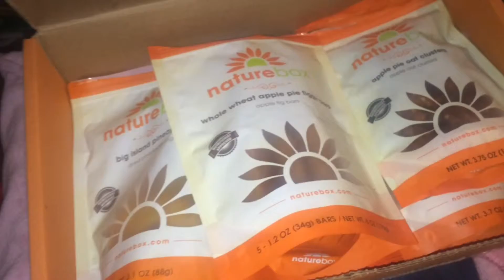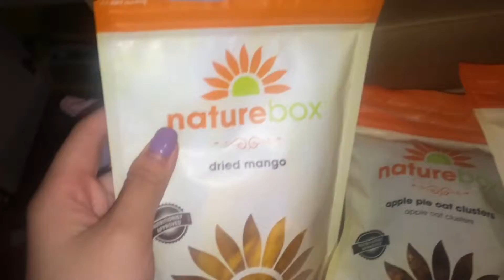Naturebox Vlog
description